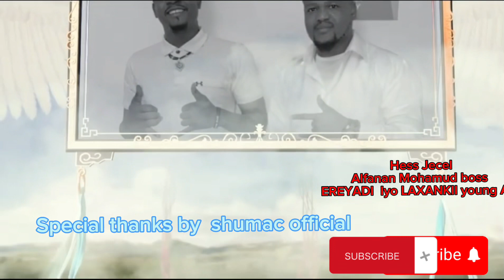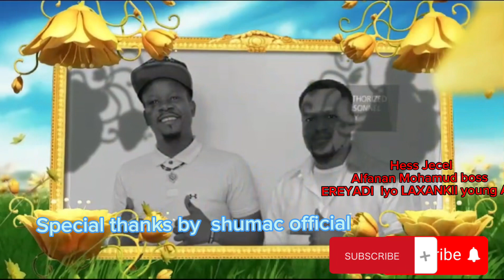Alfanan Mohamud boss Hess Jecel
Shumac official